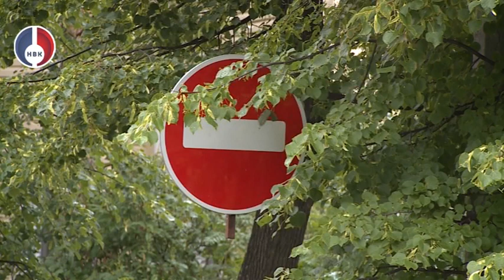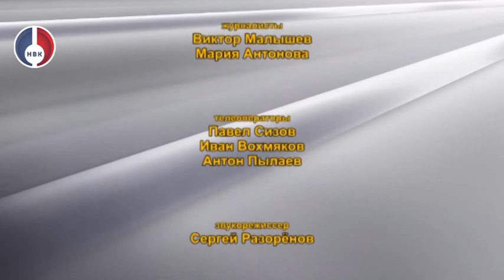"Напрямую о главном" от 6 июля 2022 г.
Середина лета. Горячая пора ремонтов и реконструкций в Новоуральске.
Гости студии НВК:
Вадим Хатипов - первый заместитель Главы Администрации НГО;
Антон Угоденко - председатель Комитета по ЖКХ и жилищной политике Администрации НГО;
Дмитрий Добрынин - начальник МКУ "Управление капитального строительства" НГО.